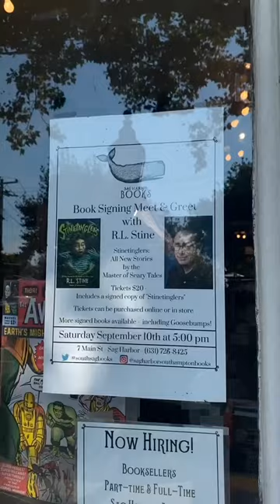i met R.L. Stine! 🎃🥹✨